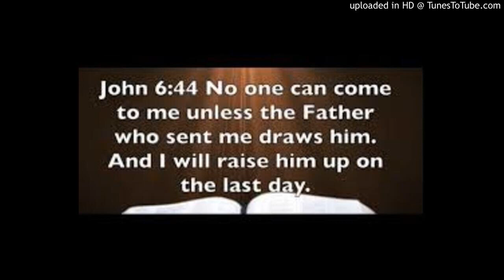Third Thursday of Easter : Philip and the Ethiopian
Reflections by Fr. Roy on 30 April 2020